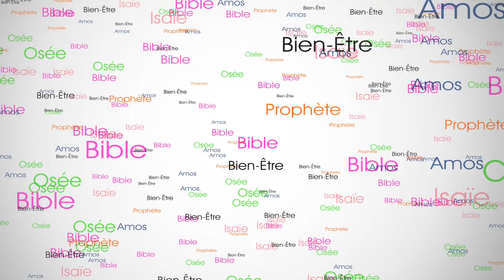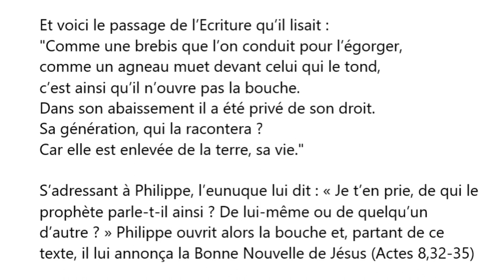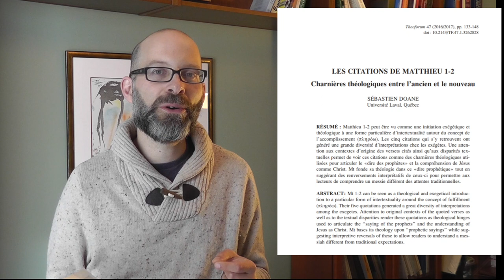Quand les évangiles réfèrent aux prophètes pour révéler l'identité de Jésus comme Christ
Les évangiles puisent abondamment dans la littérature prophétique de la Bible hébraïque dans leurs récits au sujet de Jésus. Le récit d'Emaüs et celui du Baptême de l'Eunuque (Ac 8) montrent comment les textes prophétiques permettaient de révéler l'identité de Jésus qui accomplit les Écritures, malgré sa mort sur la croix. La contestation du Temple et l'entrée à Jérusalem sont des scènes liées à la passion construit à partir de traditions prophétiques. Les scènes de miracles et de guérisons de Jésus reprennent ceux des prophètes Élie et Élisée. Même la naissance de Jésus en Matthieu est structuré sur 5 citations prophétiques.
Dans le cadre du cours THL-2003 littérature prophétique et apocalyptique, Sébastien Doane, prof. à l'Université Laval explique les liens complexes entre les prophètes et les évangiles.